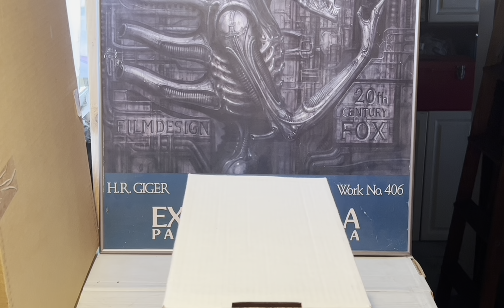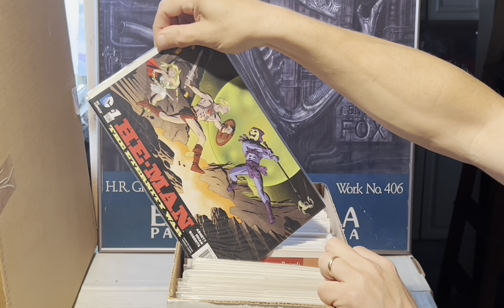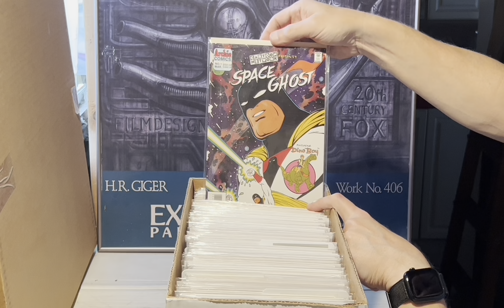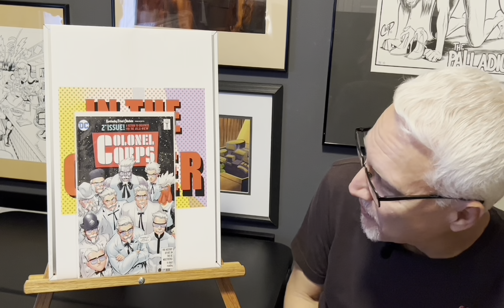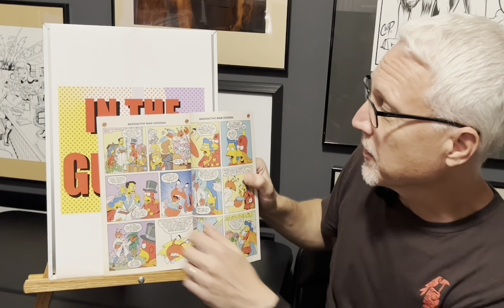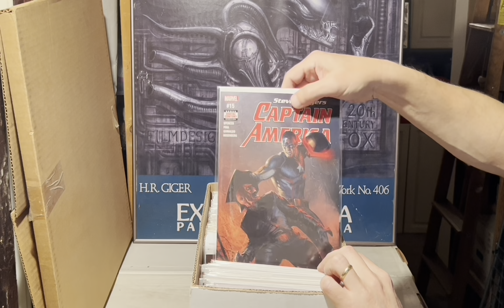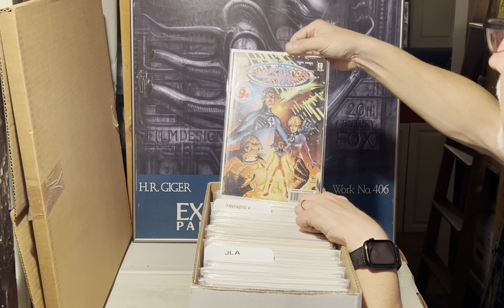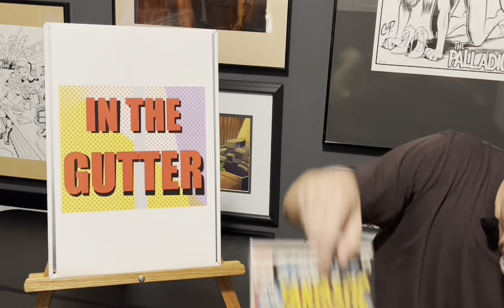The Screenwriter Comic Book Collection Part Eight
JLA, Fantastic Four, Captain America, and much more from the 32 short box comic book collection.